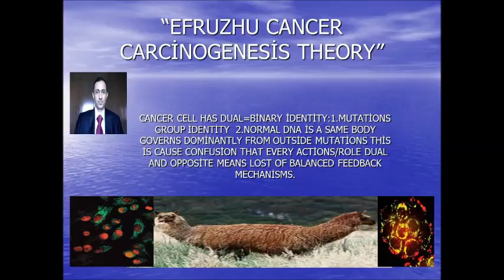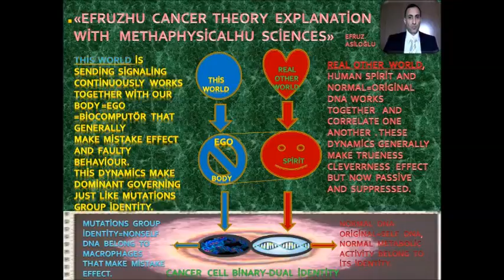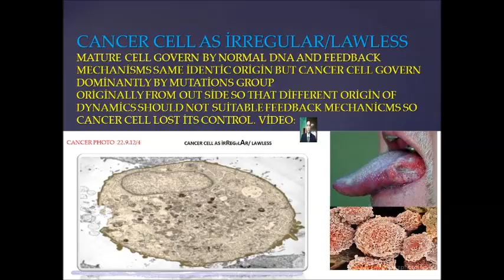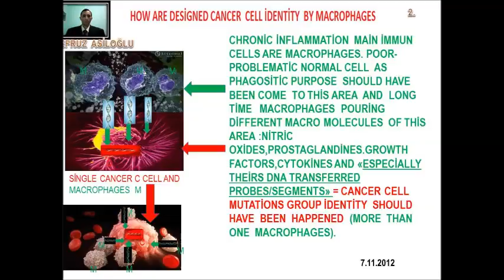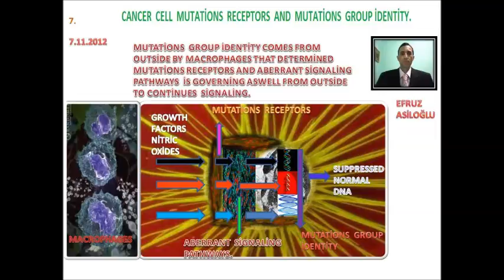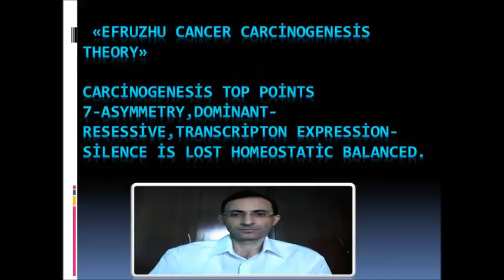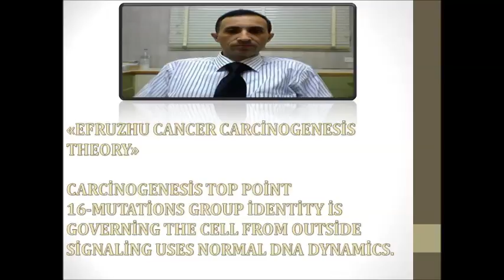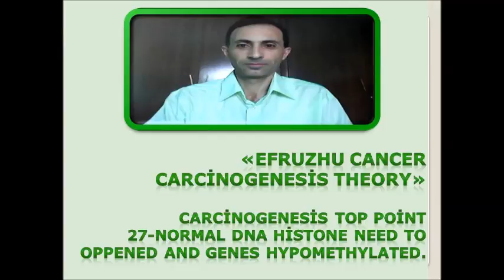PHİLOSOPHER EFRUZHU PHRMP ORİGİNAL CANCER CARCİNOGENESİS THEORY AND LAWS PUBLİCATİONS NCY TCY 2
1.NEW  "EFRUZHU  CANCER  CARCİNOGENESİS  NORTH  CYPRUS  THEORY  AND  LAWS"
2.NEW  "ANTİCANCER   MEDİCİNE  EFRUZHU  NORTH  CYPRUS  THEORY  AND  LAWS"
İNSTEAD  OF  BİG  BANG  THEORY,  NEW  REAL  ABSOLUTE  THEORY-THEOREM :
DİVİNAOSUBSTANTİAOUNİVERSİ , DİVİNAOMOMENTUM
1.HUCENTROLOGY =CENTRUMHULOGY
2.METAPOSİHUOLOGY  GLOBAL  UNİVERSAL TOTAL SCİENCE
3. UNİQUEHUUNOLOGY
4. "MİDHUBALANCOLOGY"  5. "HUDUOCONTROLOGY"
 6. "HUNEUOFEMOMASOLOGY" 7. "HUMAGNİTUDOLOGY"
8."HUMANOMATUROLOGY"  9."HUPROPORATİOLOGY"
10."HUSTABLOSTATOLOGY" 11."HUMODELOFORMOLOGY"
12."HUREALOSPİRİTOLOGY" 13.«HUCENTRİFUGALOGİA»
14.«ANİMALİSHULİVOLOGİA»15.«HUMOBİLİSOFRENUMOLOGİA»
16.«HUMEANAMBİGUUSOLOGİA»17.«HUTRANSFORMATOLOGİA»
18.«HUSYNUNUSRESULTOLOGİA»19«ACCOMODATİONHUOLOGİA»
20.«HUCONTACTUSOLOGİA» 21.«EXOALİMENTATİONHUOLOGİA»
22.«HUCADAROHORROROLOGİA»23.«HUSOLUSODELİGHTOLOGİA»
24.«HUSPEEDTEMPUSOLOGİA»  25.«ANGULUSHUOLOGİA»
26.«HUOLFACTORİUSOLOGİA»  27.«HUSTATUSOLOGİA»
28.«SOMATOHUSELFOLOGİA»  29.«HUACTİVUSSADOLOGİA»
30.«HUCOGNİTİVOSENSUSOLOGİA»  31.«HUACUSTİCUSOLOGİA
32.«EXOSENSİTİVUSHUOLOGİA»  33.«PSEUDOHUVERALOGİA»
1.NONENTİTY  THEOREM 2.MATURENESS  THEOREM 3.ENDLESSNESS   4.SİNGLE1 MULTİPLE SİNGLE1  UNİVERSE   5.PROBLEM SOLUBİLİTY 6.PLANES AND LAYERS  7.LİVELİNESS AND LİFELESSNESS  8.MULTİPLİCİTY  9.OBJECTİVİTY  AND  SUBJECTİVİTY
10.ALLAHU1=HALİKHU1=GODHU1 UNİQUENESS=ONENESS
11.AFTER  DEATH ,LİVİNG  FOREVER
12.RELATİONSHİP OF SİNGLENESS  AND PLURALİTY
13.VEHİCLE  AND  PURPOSE 14.ACTİONS  AND  RESULTS
15.HUMAN AND ANİMAL  WORLD  16.VOİCE  AND  VOİCELESSNESS
17.İLLNESS AGENTS  AND HEALTİNES
18.ONENESS OF FAİTHHU AND WRONG  ATTRİBUTİON  OF  HALİKHU1
19.BASİS  OF  HUMAN  AND  HALİKHU1=GODHU1  RELATİONSHİP
20.SUPPLY AND DEMAND RELATİONSHİP
21.PARADİSE AND HELL
22.RELATİONSHİP OF SPİRİT AND MATTER
23.RELATİONSHİP OF SOUL AND  HALİKHU1=GODHU1
24.HOLY CONCEPTS TO RİDİCULE BY  ABSOLUTELY İMMATURED PERSONS
25.ALL OF THE LİVİNGS WORLD AND THEİRS RELATİONSHİPS
26.ALL OF THE  LİVELESSNESSES   WORLD AND  THEİRS  RELATİONSHİPS
27.COLOURED AND UNCOLOURED
28.MESSENGERS AND FOUR HOLY BOOKS
29.POWERFUL OF MİND  30.THE  SELF = EGO   İDENTİTY
31.DİVİSİBİLİTY  -  İNDİVİSİBİLİTY 32.MOTİON – MOTİONLESS
33.TO  BE  FULL  AND  GENERAL  STARVATİON
1. CENTRALHU  GLOBAL  THEORY & LAWS
2. HARMONYHU   UNİVERSAL  THEORY & LAWS
3. EFRUZHU  CANCER  CARCİNOGENESİS  THEORY  & LAWS
4.OPPOSİTİONHU  BALANCED  THEORY  &  LAWS
5.HU  CANCER  TREATMENT  THEORY  &  LAWS
6.METAPOSİHU  TOTAL  SCİENCE  THEORY  & LAWS
7.STARTENDHU  GODHU  THEORY  &  LAWS
8.AT  İMAGİNATİON  REALİTYHU  THEORY  & LAWS
9.MULTİPLE   UNİVERSE  VAHİDHU  THEORY  &  LAWS
10.ATOM   CENTRE  UNİVERSALHU  THEORY  &  LAWS
11.MALE  FEMALE  SYSTEM  FERDHU  THEORY & LAWS
12.EXİSTENCE  NONEXİSTENCE  DAİMHU  THEORY & LAWS
13.TAMHU  MATURİTY  İMMATURİTY  THEORY  &  LAWS
14.KUDDUSHU COMPLETE  İNCOMPLETENSS THEORY & LAWS
15.LOOK  LİKE  UNLİKE  VİTRHU  THEORY & LAWS
16.THE  END  HU  THEORY  &  LAWS
17.SİNGLE  ENERGY  AZİZHU  THEORY  &  LAWS
18.EBEDHU  LİVİNG  DYİNG  THEORY & LAWS
19.VEDUDHU  LOVE  LOVELESS  THEORY & LAWS
20.PEACEFUL  SELAMHU  THEORY  & LAWS
21.MUSİHU  21.CENTURY  21.THEORY  &   LAWS
22.TİME  İNFİNİTİVE  AHİRHU  THEORY  &   LAWS
23.BLİNDNESS  BASİRHU  SEMİHU  THEORY  &  LAWS
24.MULTİPLEX  CONNECTİON SYSTEMHU THEORY  &  LAWS
25.BRAİN  UNİVERSAL  MİND  ŞEHİDHU  THEORY  &  LAWS
26.DİSEASE  ETTABİBHU  EŞŞAFİHU  THEORY  &  LAWS
27.SHARENESS  SELFİSH  REZZAKHU  THEORY  &  LAWS
28.ZAHİRHU  KNOWN  BATINHU  THEORY  &  LAWS
29.POWERFUL  CEBBARHU  KAHHARHU  THEORY  &  LAWS
30.ELMÜTEALHU  CENTRAL  GLOBAL  UNİVERSAL  COMPLETE  ENDLESS  THEORY & LAWS
31.MATERİALİSM  AND  SPİRİTUAL  THEORY  31 & LAWS
32.RELİGİON  AND  FAİTHHU  THEORY  32  & LAWS